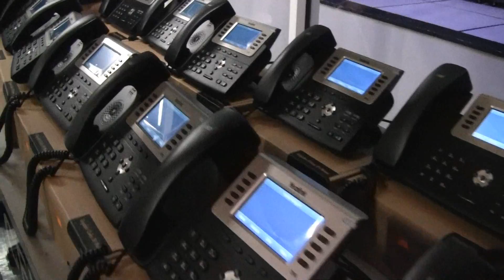Versa Communicator Data-Tech VoIP Division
Tampa Bay’s premier provider of cloud services and cyber-threat prevention is now providing State of the Art VoIP services.

“This program is built on top of the award-winning, privately owned data-center that Data-Tech built from the ground up. This is important to us because it means we have tight cost controls, which passes on savings and great prices to our clients.” Chris Lietz, President/CEO, Data-Tech